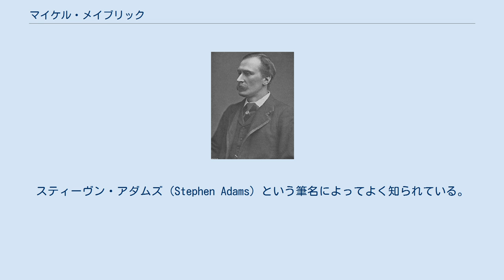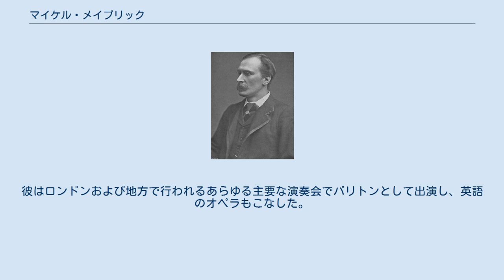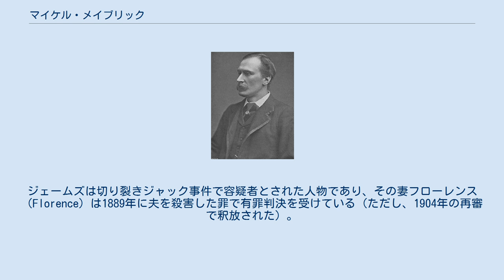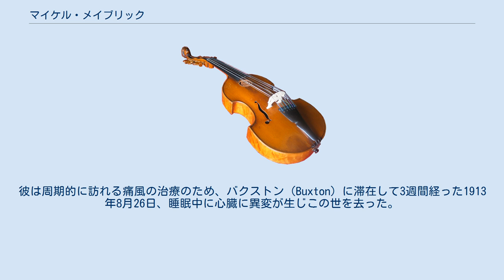マイケル・メイブリック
マイケル・メイブリック（Michael Maybrick 1841年1月31日 - 1913年8月26日）は、イギリスの作曲家、バリトン歌手。
スティーヴン・アダムズ（Stephen Adams）という筆名によってよく知られている。
代表作は英語による宗教歌曲でも最も有名な曲の1つである「聖なる都市」。
 リヴァプールのチャーチ・アレイ（Church Alley）の8に生まれた。
彫刻師の父ウィリアム・メイブリック（William-; 1815年-1853年?）と、母のスザンナ（Susannah; 1815年?-1883年?）の間の7人の息子の4男であった。
祖父も父もリヴァプールのセントピーターズ教会教区の庶務係をしており、共に有名ではなかったが作曲も行った。
伯父のマイケル・メイブリック（1799年-1846年）は同教会のオルガニストであり、教会音楽を作曲する傍らリヴァプール合唱教会の指揮者も務めていた。
8歳になる頃にはピアノに熟達していた幼いメイブリックは、オルガンをW.T.ベスト（Best）に師事し、15歳でセントピーターズ教会のオルガニストとなった。
彼も聖歌を作曲し、ある作品はロンドンでも演奏された。
 1865年にライプツィヒへ渡ったメイブリックはカール・ライネッケ、イグナーツ・モシェレス、ルイ・プレディに鍵盤楽器演奏と和声学を学んだ。
しかし、その後ミラノに向かいガエターノ・ナーヴァ（Gaetano Nava）にバリトンとして特訓を受けることを決意する。
イタリアの劇場で経験を積んだ彼は、1869年2月25日、ロンドンにおけるメンデルスゾーンのオラトリオ「エリヤ」の公演で大きな成功を収める。
さらにコントラルトのシャーロット・セイントン＝ドルビーと共に出演したワーグナーのオペラ「ローエングリン」におけるテルラムント伯爵役も大成功となり、1870年6月6日の彼女の引退公演、イングランド各地の音楽祭の常連として、またカール・ローザのオペラ興行会社との共演でこの役を演じた。
彼はロンドンおよび地方で行われるあらゆる主要な演奏会でバリトンとして出演し、英語のオペラもこなした。
 1870年代の初頭までにメイブリックは「A Warrior Bold」を皮切りに、自作の歌曲も披露するようになった。
多くはフレッド・ウェザーリー（Fred Weatherly）が詩を書き、メイブリックがスティーヴン・アダムズの筆名で発表したもので、極めて大きな人気を博した。
初期の船乗りの歌（sea song）「Nancy Lee」は2年間で10万部を超える売り上げを記録した。
メイブリックの他の作品は船乗りの歌「The Tar's Farrewell」、「They All Love Jack」、「The Midshipmite」や抒情歌曲「Your Dear Brown Eyes」、愛の歌「The Children of the City」、宗教曲「The Blue Alsatian Mountains」、「The Star of Bethlehem」、および人気の「The Holy City」である。
1884年にはアメリカに演奏旅行を行い、自作歌曲を披露した。
彼の友人には彼が魅力的な人物であったという者もあれば、傲慢で自惚れ屋だという者もいる。
 メイブリックは熱心なアマチュアスポーツ選手で、クリケット、ヨット、自転車競技を行うとともに射撃の主将だった。
1893年3月9日に40歳だった家政婦ローラ・ウィザーズ（Laura Withers）と結婚しワイト島のライド（Ryde）に落ち着いた。
2人はメイブリックの兄であるジェームズ（James）の2人の子どもを連れてやってきた。
ジェームズは切り裂きジャック事件で容疑者とされた人物であり、その妻フローレンス（Florence）は1889年に夫を殺害した罪で有罪判決を受けている（ただし、1904年の再審で釈放された）。
メイブリックはワイト島病院の理事長、行政長官、ライドの市長を5回歴任した。
また、彼はフリーメイソンでもあった。
彼は周期的に訪れる痛風の治療のため、バクストン（Buxton）に滞在して3週間経った1913年8月26日、睡眠中に心臓に異変が生じこの世を去った。
遺体は4日後にライドに埋葬されている。